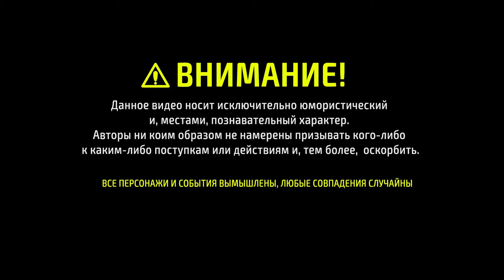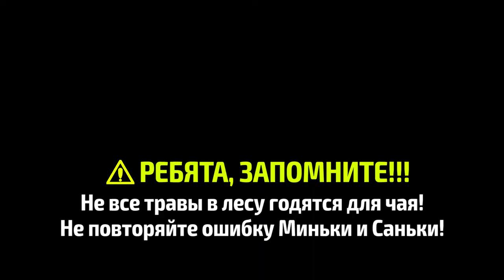Паранормальный чай #2 ≡ Время ЗЛОключений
Продолжение истории с паранормальным чаем.

Время ЗЛОключений - развлекательное шоу. Приключения с поиском сокровищ, разгадка тайн, экстремальный DIY, шутки и прибаутки.

Наш сайт: время-злоключений.рф